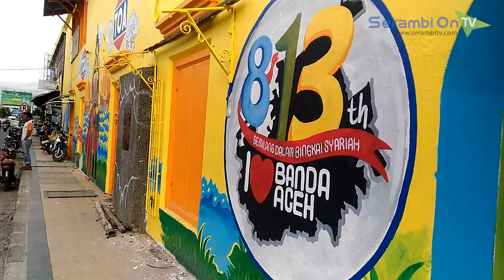Uniknya Racikan Sambai Oen Peugaga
SERAMBITV.COM, BANDA ACEH - Bulan Ramadhan identik dengan aneka kudapan khas. Tak terkecuali di Aceh. Satu di antaranya adalah sambai oen peugaga atau sambal daun pegagan.  Sambal khas Aceh ini lebih mirip urap. Uniknya penganan yang satu ini terbuat dari 44 jenis daun.

Butuh keahlian khusus untuk meracik. Pun kalau mau membeli, makanan yang satu ini hanya dijual saat Bulan Ramadhan. Seperti pemandangan yang terlihat di Pasar Peunayong, Jumat (25/5). Salah seorang pedagang Nurmala mengaku, sejak bertahun-tahun menjual makanan yanng dikenal mempunyai manfaat kesehatan ini.

“Sekarang sudah agak susah dapat daun-daunnya. Biasanya saya beli di pasar dan ada juga daun tertentu yang dikirim dari kampung,” terang perempuan asal Pidie ini.

Dibantu anaknya, warga asal Desa Peulanggahan, Kecamatan Kutar Raja, Banda Aceh ini mulai berbelanja aneka daun seperti daun jambu klutuk, daun kedondong, dan serai pada pagi hari. Proses perajangan aneka daun tersebut memakan waktu yang cukup lama. Mereka berkutat berjam-jam untuk mengiris halus daun-daun tersebut. Sebelum diiris, daun itu diuapkan sekitar 5 menit, lalu diremas hingga kering. Proses mengolah aneka daun itu tak bisa sembarangan, salah-salah  meninggalkan aroma tak sedap.

Kelapa sangrai menjadi bumbu utama, oseng kelapa itu lantas ditumbuk kasar. Selanjutnya mendapat tambahan garam dan cabai rawit serta rempah lainnya. Saat disajikan ditambah irisan bawang merah, cabai merah, dan bunga pepaya.

Disantap sebagai peneman nasi atau dimakan khusus, sambai oen peugaga mempunyai citarasa pedas, asam, dan agak sepat di lidah. Untuk menikmati racikan aneka daun tersebut, cukup membayar Rp 5 ribu saja. Bagaimana? Tertarik mencoba?